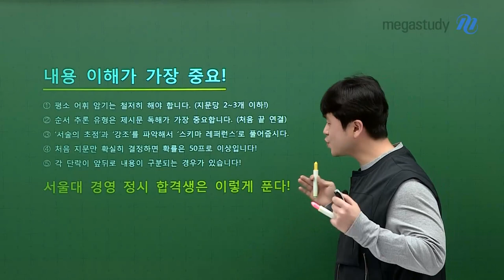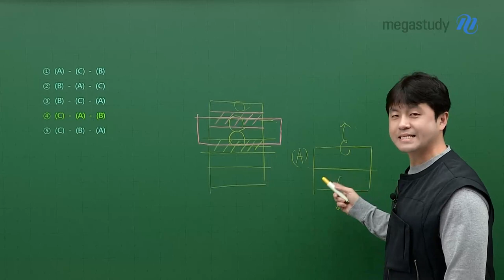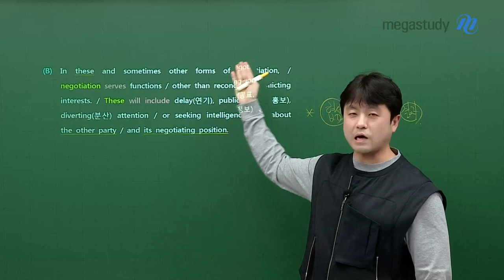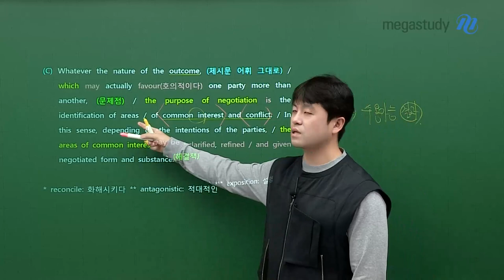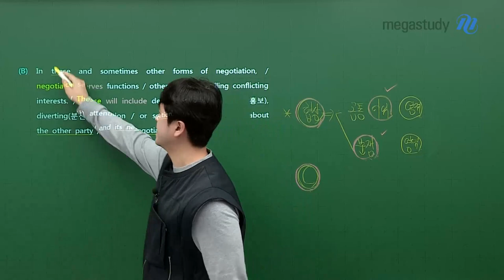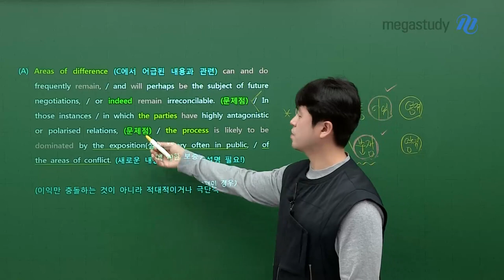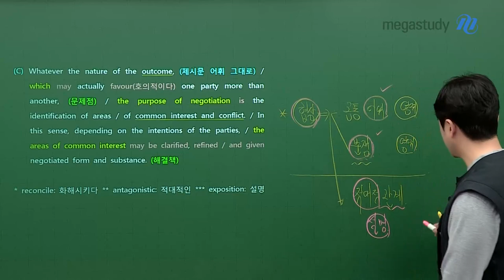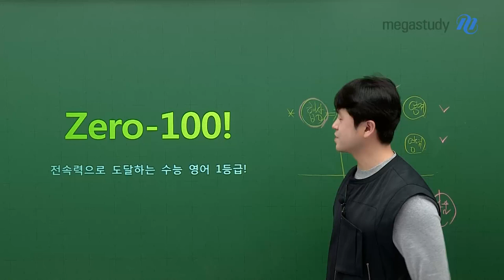[메가스터디] 영어 곽동령쌤 - 누구나 할 수 있는 쉽고 빠른 순서추론 풀이 (01)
곽동령 선생님이 알려주는
극상위권은 이렇게 푼다! 2편 - 순서 추론편 (01)

순서 추론은 확률 게임?

빈칸 추론에 이어 순서 추론입니다.
순서 추론에서 가장 중요한 것부터 곽동령쌤의 '스키마 레퍼런스'까지!
* 스키마 레퍼런스란? 내용을 도식화하여 메모하는 기법

'어려운 유형'이라고 생각하고 두려워하지 말고,
순서 추론 유형을 접근하는 기본적인 방법을 차근차근 배워보세요!